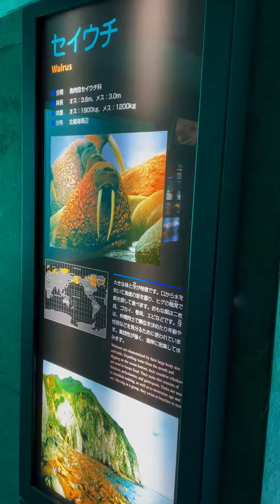癒し【うみたまご】ずっと見ていたい優雅に泳ぐセイウチさんの姿 Cute Walrus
『大分マリーンパレス水族館うみたまご』大分県大分市
癒しをくれるセイウチさん♡
大分県大分市神崎字ウト3078番地の22
大分マリーンパレス水族館「うみたまご」